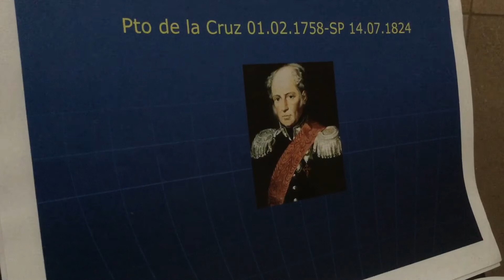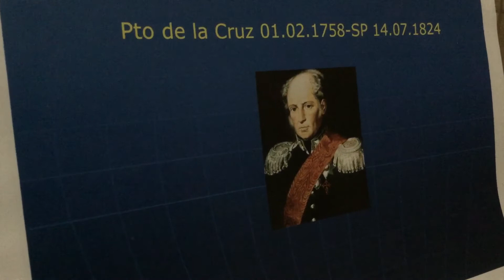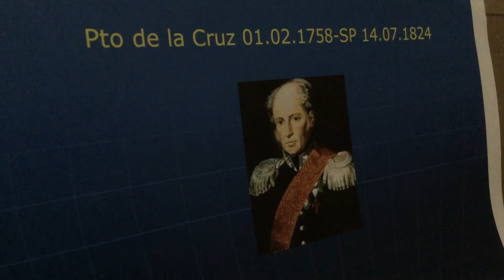AGUSTIN BETANCOURT WAS A GREAT SPANISH ENGINEER